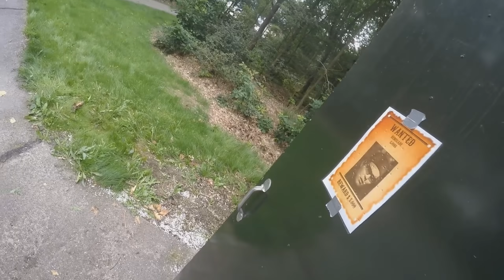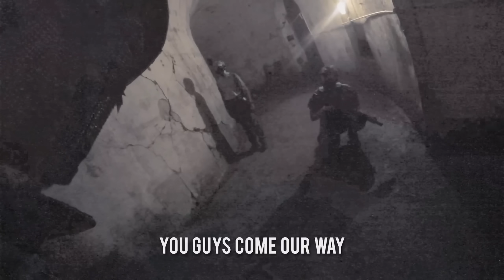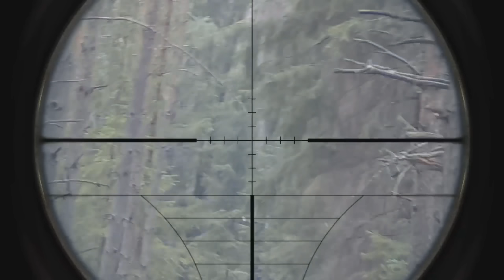TOP 100 Airsoft Moments of ALL TIME! 😲 (Cheaters get Karma, Fails & Epic Moments)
Editing gear:
Recording mic